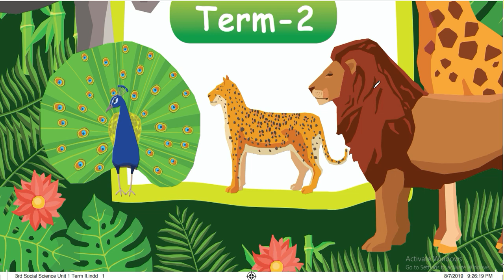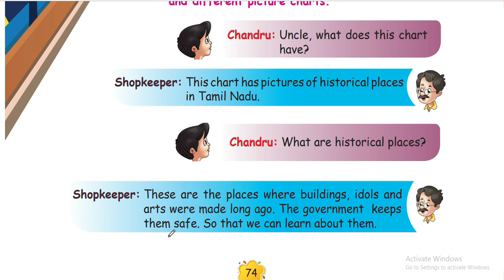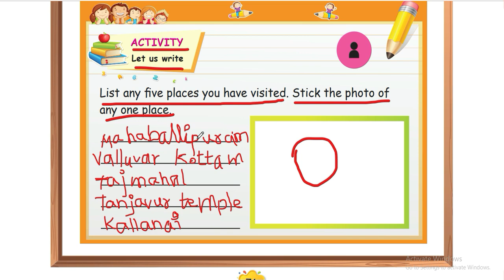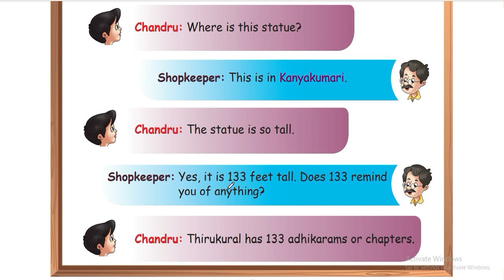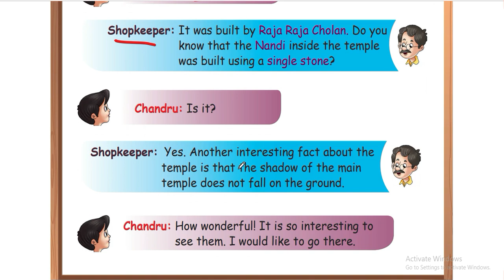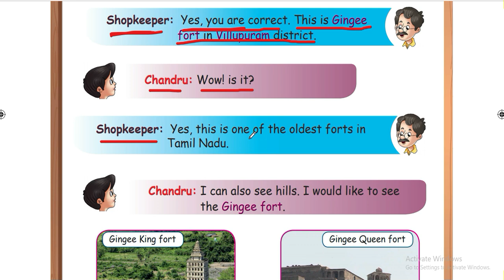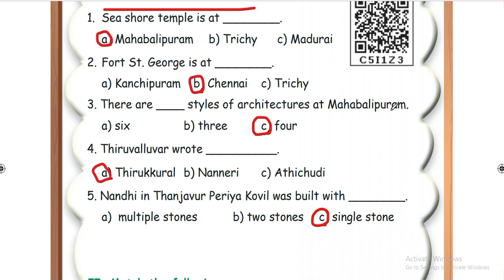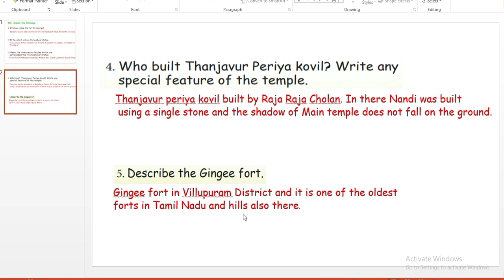3RD STD-SOCIAL SCIENCE-TERM2- UNIT 1 - HISTORICAL PLACES - EXPLANATION AND BOOK BACK ANSWER(தமிழில்)